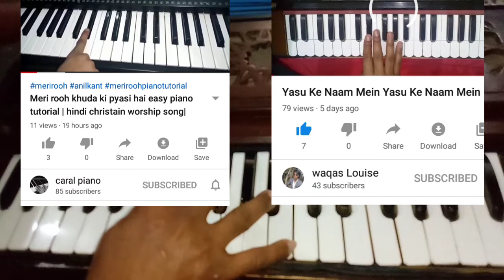Chad Dey Tu Chuthayaan Peera Harmonium Lesson